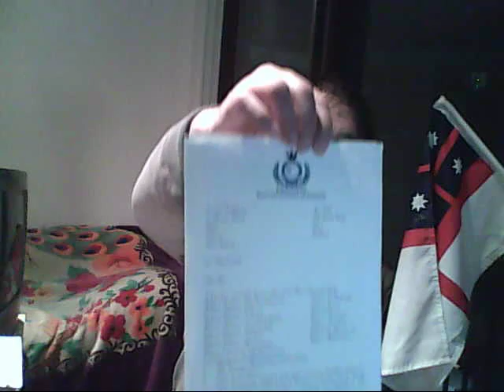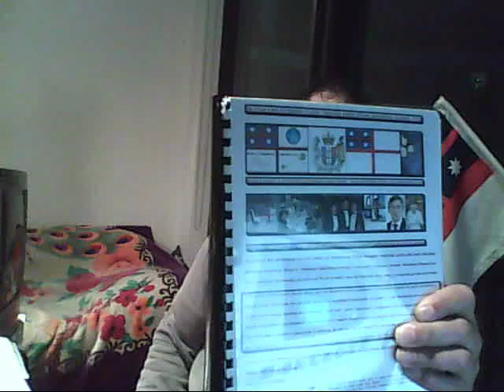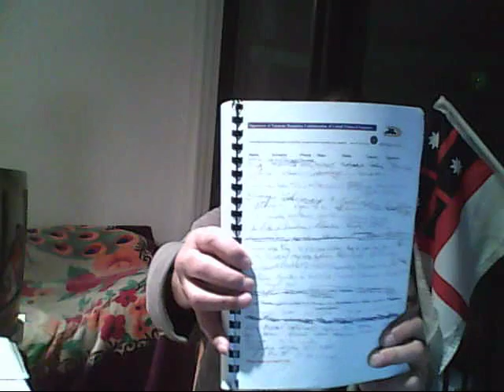Maori Government Sue Nikora steps into Tama Iti Court Case 'Jailing a Maori'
Today 25 May 2012 Kingi Taurua talks on Maori Radio live with Sue Nikora what now truly affects every Maori in their own Country Estate about the Tuhoe Court Case where the White Judge Jailed Tama Iti and Kemara for practicing war fare with Guns on their own Ancestral lands out of anyone's business but the Alien Government Crown Corporations Business of Governing this Country on our Maori behalf. The so-called Tuhoe Maori Terrorist Training Camp that is in no sight of the public view. MOAI States clearly that the Terrorists were the New Zealand Police themselves on the public of Tuhoe mainly Children and families and similar attacks on Dot Com mansion is more Terrorism creeping into our Country. The CROWN CORPORATE GOVERNMENT FAILED to offer any appology to the TUHOE NATION which we found REPUGNANT of our TIKANGA MAORI HAPU LORE. SO MOAI CROWN is set on expelling JOHN KEY and his Corporate Crown Company and its Alien Crown Government off our Sovereigns Land any time soon with the Maori Confederation Government. The Governor General Anand Satyanand was given Notice by the Maori Hapu Confederation to pack his Loans and go. MOAI CROWN HOLDS this PROCLAMATION as DEBT CHARGE INSTRUMENTS against His CORPORATION and all the rest of the CROWN CORPORATIONS Companies in New Zealand and pacific Islands now he has OFFENDED yet again the Confederatiomn and mainly MOAI CROWN ROYAL SOVEREIGN STATE GOVERNMENT LEGAL LAWFUL COUNCIL. The Prime Minister of the Maori Government on the other hand is taking these Cases to the United Nations and World Court at The Hague. As well as myself representing MOAI CROWN STATE SOVEREIGN ASSIGNEE DEBTOR FORECLOSURE AGENTS deal to the ALIENS JOHN KEY and JERRY MATEPARAE ANDREWS FRAUDSTERS as ABSOLUTE TERRORISTS on our MOAI SOVEREIGNS Lands. They shall forfeit all their property they own to MOAI CROWN STATE and face MOAI SUPREME COURTS tried by our JUDGES COUNCIL JURY.